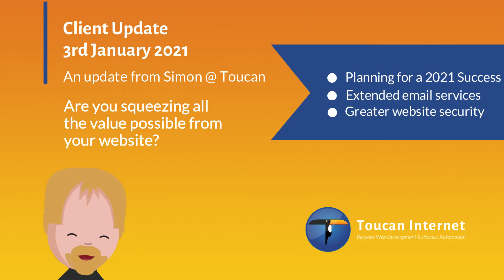Toucan Internet LLP Client update Jan 2021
This is a Toucan Internet update for our clients covering topics such as:
- service matters - FREE addition to email services for existing email users
- security matters - multifactor authentication for WordPress admins
plus a question "How do you intend to make online technology work better for you this year?"